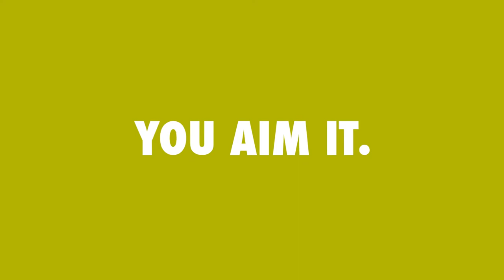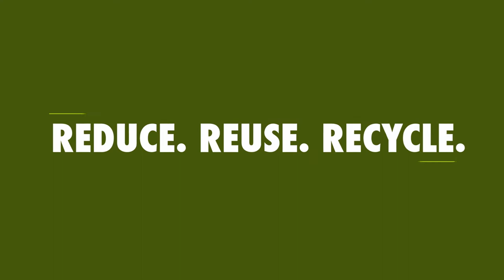GO WITH JOE: Snow or Sun, Smart Tools That Get The Job Done - Snow Joe Company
Catch a glimpse of our season highlights in this latest video from Snow Joe + Sun Joe, showcasing our winning team of innovative, game-changing, battery-powered and electric lawn and garden tools.  Durable, high-performance, eco-friendly innovations designed to tackle your toughest year round tasks - from snow blowers to lawn mowers, hedgers, edgers, pressure washers, trimmers, tillers, saws, and so much more.

To learn more about our exciting line-up of the very best smart outdoor solutions, visit us